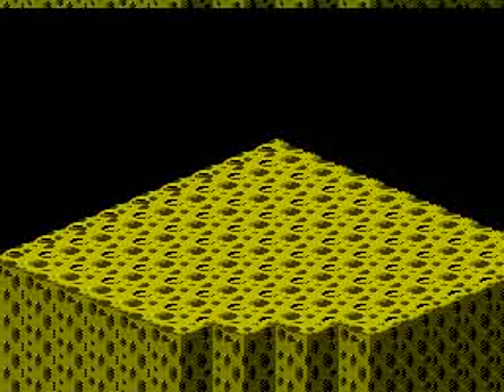TAS - NES Snake Rattle N Roll (USA) by Devindotcom in 10:17.17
A movie of the video game "Snake Rattle N Roll" for the NES (Nintendo Entertainment System), created by "Devin Coldewey (Devindotcom)". This TAS video (Tool-assisted speedrun) demonstrates how to complete the game in a record time of "10:17.17", using tricks and exploiting glitches. This video also serves as a complete walkthrough.